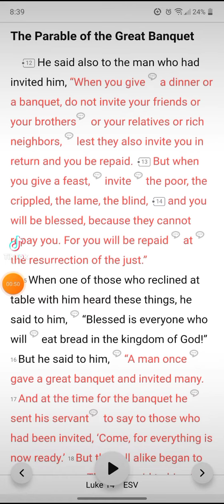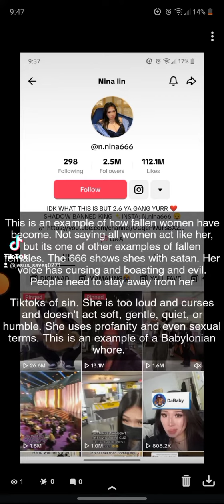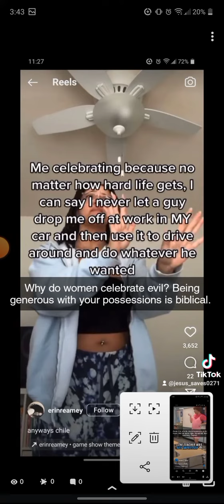Some more info part 13